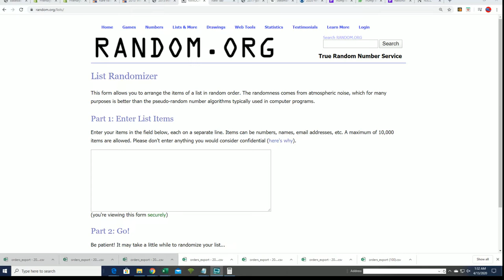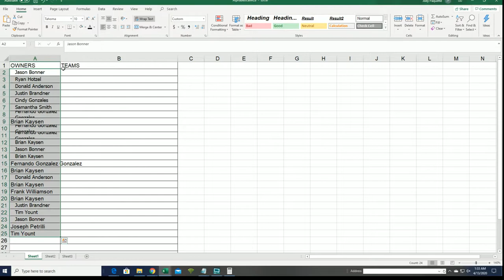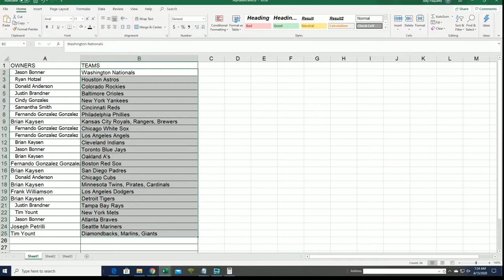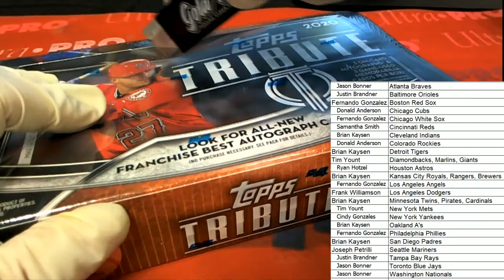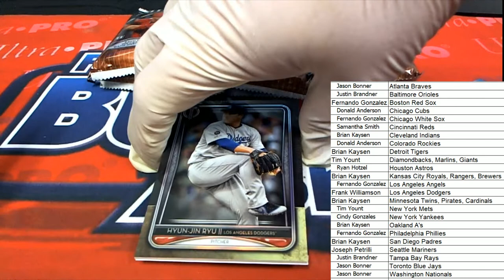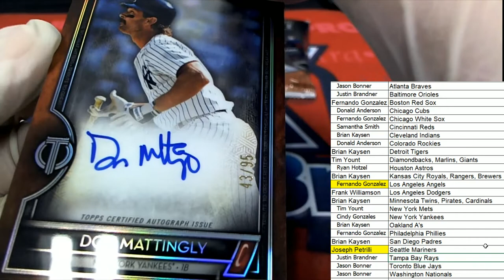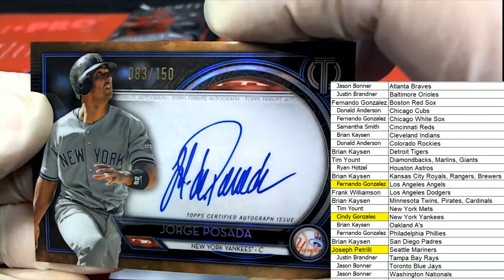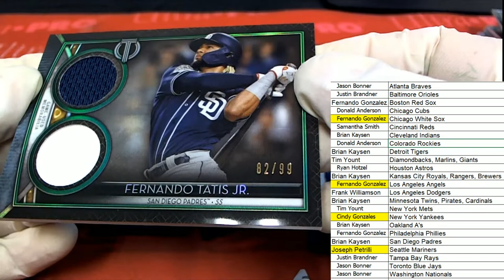2020 Topps Tribute Baseball ID 20TRIBBRT205